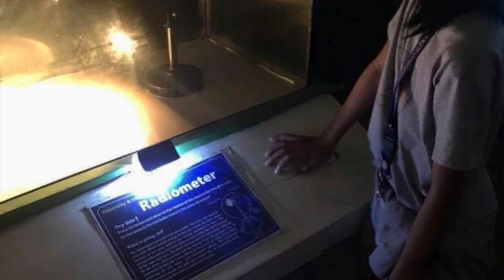Fieldtip 2018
This video is about Fieldtip 2018